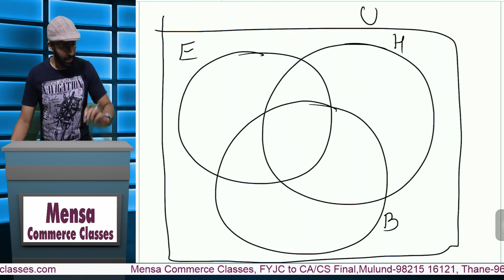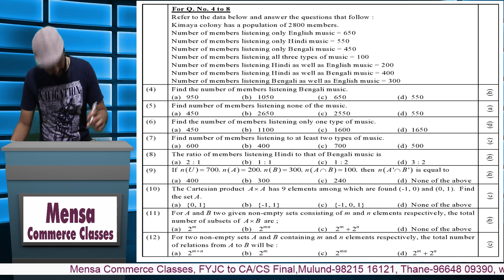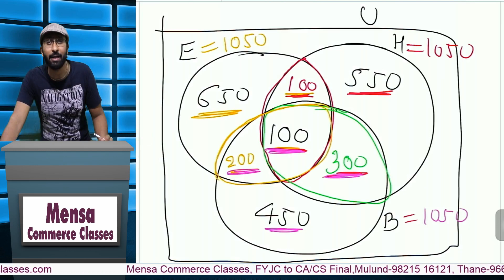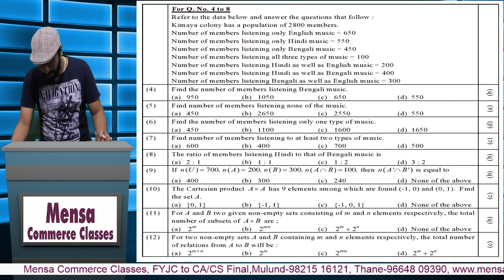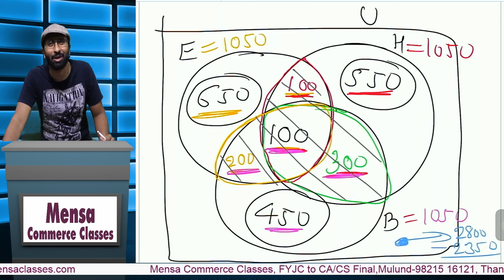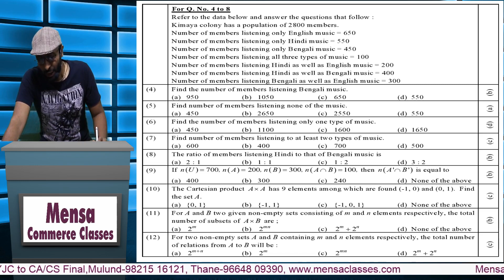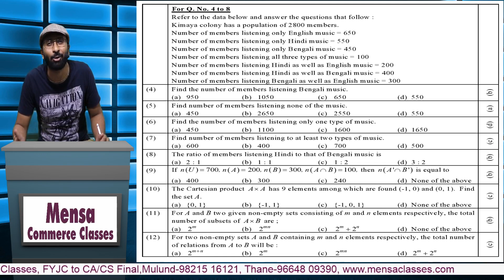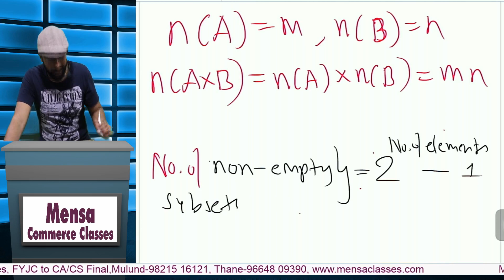Sets - Word problems using Venn diagram | By Jay sir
A detailed explanation of the application of Venn diagram with a comprehensive example.